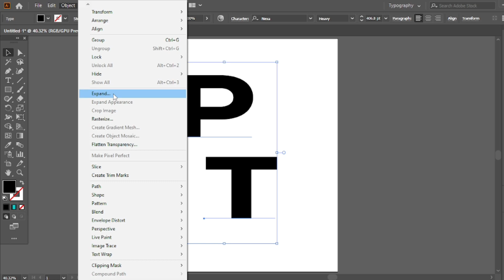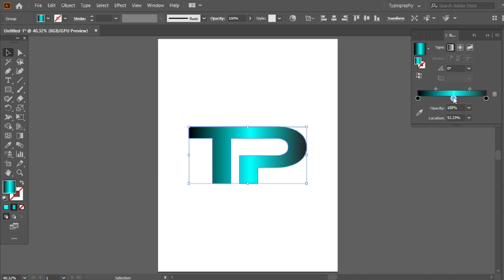Logo Design In Illustrator : Design Ideas for Beginners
I AM A GRAPHIC DESIGNER WITH OVER 5+ YEAR OF EXPERIENCE AND I TEACH YOU ADOBE ILLUSTRATOR AND ADOBE PHOTOSHOP ALSO GIVE YOU THE EXPERIENCE OF HOW TO MAKE LOGOS IN FREELANCING FEILD. PLEASE WATCH MY VIDEO AND SHARE WITH OTHERS.
THANKS!